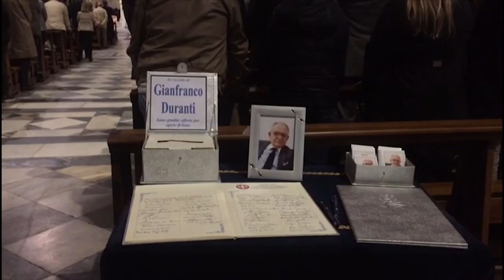Arezzo, cattedrale gremita per l'ultimo saluto a Gianfranco Duranti